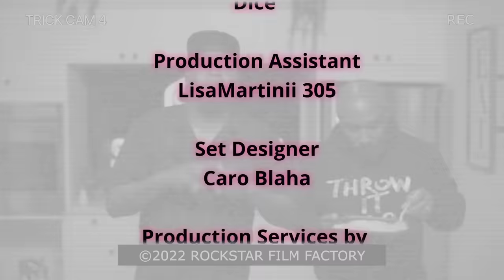Lisa Raye & Trick Daddy - Frying Chicken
Join The Mayor of Miami and The Original First Lady LisaRaye for another episode
of I Got My Pots, produced by C.O.
LisaRaye and Trick is the duo you didn't know the streets needed until now!
In this episode, Trick shares his thoughts on everything from guns in our
community, kids and momma's gone wild, to his favorite food, Trick Daddy Style,
and LisaRaye spittin' that realness you know and love.
With C.O. behind the camera, they're whipping up another delicious meal in this
raw conversation that will surely have your speakers jumping. Get your plates
ready because Trick has his pots.
Episode Overview
Grab your All Purpose Soul Seasoning, Headphones, and pull out the pots
because the gravy isn't the only thing that's heavy in this episode.
First Lady LisaRaye joins Trick Daddy and C.O., and together, they're heating up
the kitchen with another all-gas, no-breaks episode of I Got My Pots.
No issue is too controversial for them to tackle, from Trick's take on the fu*ckery
in our political system to his and LisaRaye's advice on why modern rules of
engagement can't work in traditional relationships. Trick Daddy's combination of
no-nonsense insight, LisaRaye's quick wit, and C.O.'s bold humor come together
to form an episode that educates, entertains, and enlightens.
What's On The Plate:
● [02:02] America has 122 g*** on the street for every citizen, yet g*** reform
remains an issue that the left and right can't agree on-- listen as Trick gives
you his take on the current state of affairs.
● [05:56] T.I. hit the scene and proclaimed himself the King of The South
-here we break down Tip's Top 5 Albums according to album sales. Now it's
time to let the people vote- what are your Top 5 T.I. albums?
● [04:39] Don't believe the hype 40-year-olds aren't the new 20, and living
through your children isn't the flex that some parents think it is Trick
shares his wisdom on raising children that you hopefully don't have to
defend on the evening news.
● [10:56] It's time to go beyond your Smooth Magazine Posters and tabloid
stories and put some respect on the name of the original First Lady actress
and entrepreneur, LisaRaye, who joins Trick and C.O. for a candid
conversation about modern vs. traditional relationships, standards, and
commitment.
● [13:52] Is LisaRaye Married, Single, or working on it? Tune in to hear her
answer and hear what's next for this triple threat.
● [17:02] Do you believe in astrology or trickology? Listen as LisaRaye and
Trick talk about signs, compatibility, and the importance of honest
communication in all relationships, including those with our family and
friends.
● [20:49] You can catch up with LisaRaye every Monday at 5:00 pm P.T. / 8:00
pm E.T. on Cocktails With The Queens on Fox Soul, but to find out what's
next for the Queen of Chicago, you have to tune into this episode.
● [22:22] Men lie, women lie, but when Trick Daddy and LisaRaye are in the
kitchen, only the truth will be served. Here, they discuss gender roles like
who pays the bills, jealousy, infidelity, and when to call it quits.
● [26:37] City Girls, listen up because Trick Daddy and the fellas have
something to say about how Hot Girl Summers leads to Lonely Girl Winters
as LisaRaye weighs in with advice for moving like Queen.
● [34:55] Are ya'll blessing your food before you eat it? LisaRaye demonstrates
the lost art as they reminisce on the power of prayer and forgiveness.